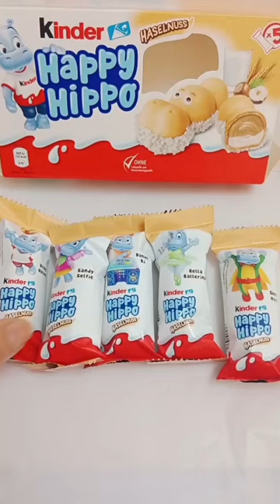unboxing Happy Hippo 🦛